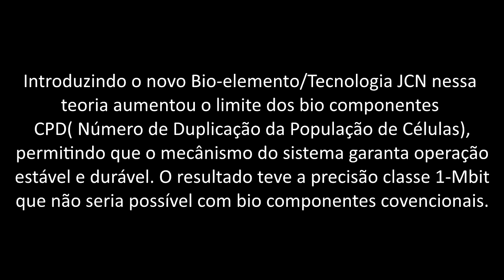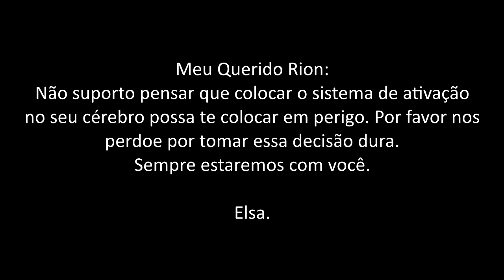Galerians Detonado Parte 5 - A Casa de Rion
Neste vídeo vamos chegar na casa do Rion e lá ele irá começar a se lembrar de tudo o que aconteceu com ele, Lilia e seus pais.

PARCEIROS

PAGES PARCEIRAS

DIVULGAÇÃO